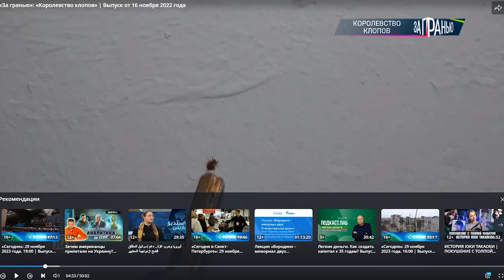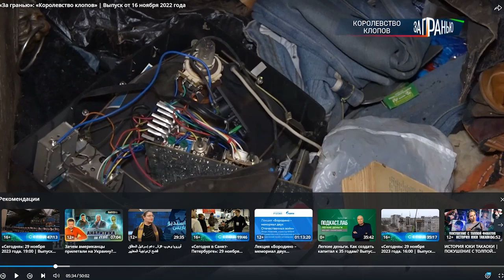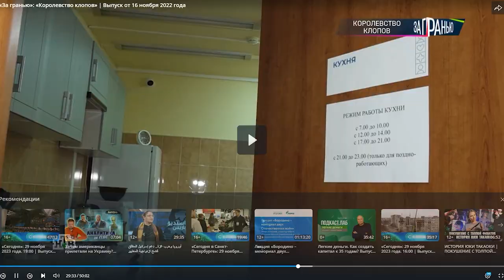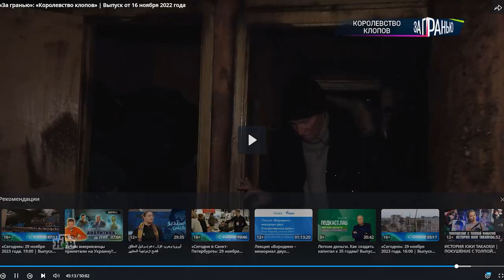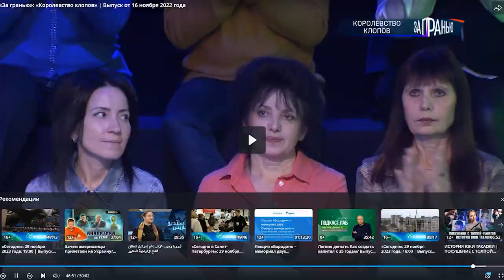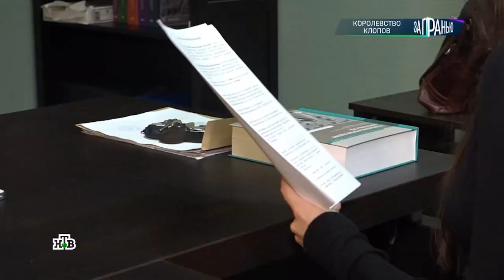Старший инженер срет в подъезде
В этом видео: старший инженер подхватил плюшкинизм, заставил всю хату мусором, устроил королевство клопов, а сам какает в подъезде.